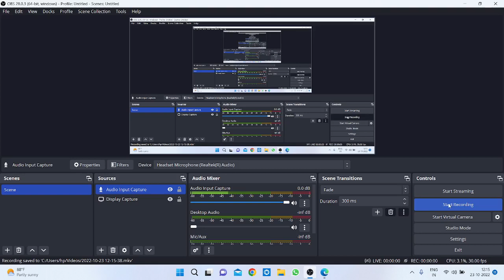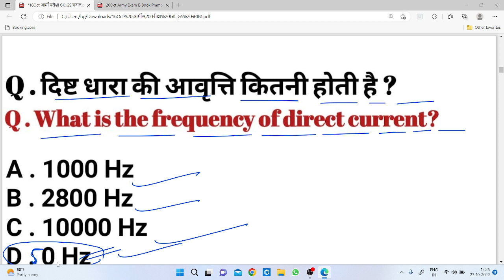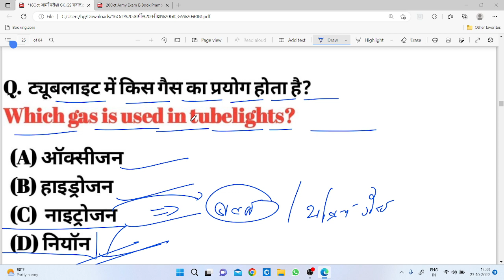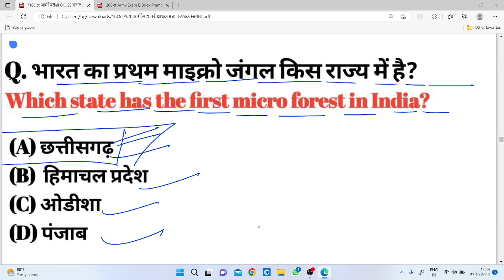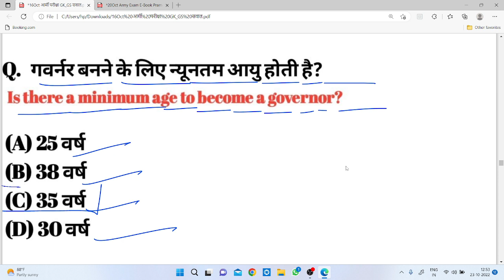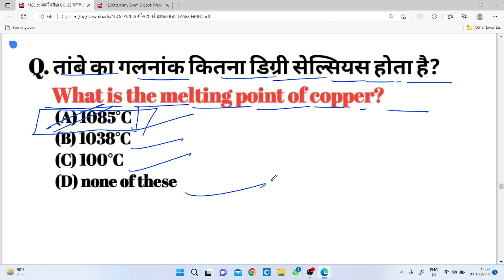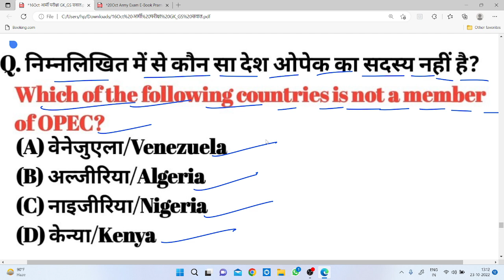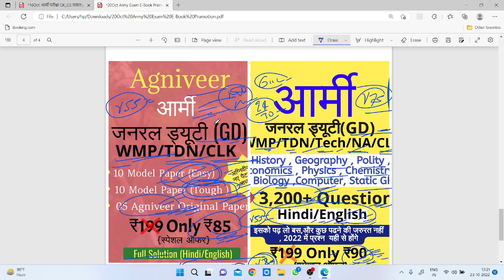अग्निवीर आर्मी परीक्षा में पूछे जा रहे Top 100 gk gs question || army agniveer original paper 2022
अग्निवीर आर्मी परीक्षा में पूछे जा रहे Top 50 gk gs question || army agniveer original paper 2022 ||

Army GD Paper 2022,army gd mhow aro orignail paper 2022

 Armygd class
Army gd exam questions
Army gd exam ki tayari
Army gd syllabus
Army gd ka paper
Army tayari
Army syllabus
Army gd paper in hindi
Army gd paper in Englishgk questions and answers
gk questions and answers in english for competitive exams

Army gd class
Army gd syllabus
Army tayari
Army syllabus
last year paper of army
g K
gK question and
answer
gk question
current affairs 2022
current affairs
maths
takla motivation
reasoning
army reasoning
general knowledge
number system
time and work
Army maths
Army Syllabus
Profit and loss
maths tricks
Army maths tricks
simplification
coding decoding
coding decoding
Reasoning
Icm
HCF

army bharti
Army gd exam
Army tradesmen exam
Army clerk exam
Army technical exam
Army exam important question
maths by soldiers army tayari.
Army gk live class
Army paper.
Tourstorial Army important questions
indian army important questions 2022
Army gd important gK question in english
 most important gK question Army.

army bharti last date
army job
army dress
army products
indian army
india indian army
army bharti training